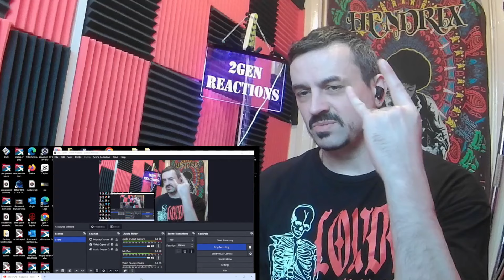LVCAS Inabalável reaction